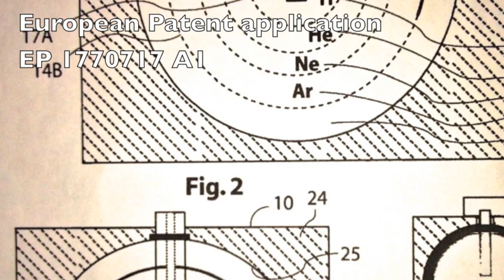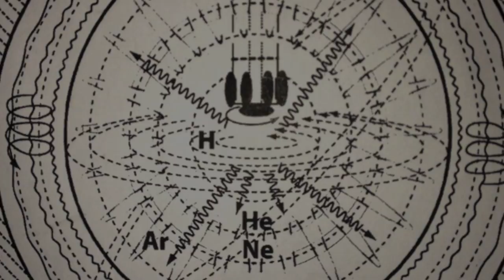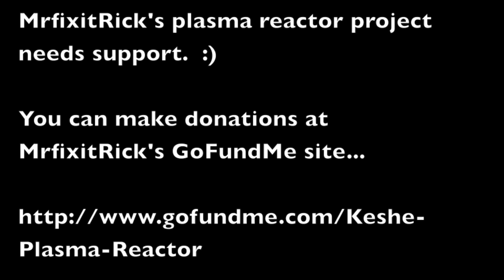Part 1 - Keshe Foundation First Public Teaching Workshop March 5th 2013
Keshe Foundation First Public Teaching Workshop March 5th 2013.  (Part 1)

MrfixitRick's Plasma Reactor Group hosts a Skype call from nuclear engineer Mehran Keshe, founder of the Keshe Foundation.

The Keshe Foundation develops technologies for its Space Ship Program, using plasma reactors for power, lift, new materials, and health.

In this video series, Mr Keshe discusses plasma reactor concepts, designs, construction, and safety information. This is Part 1 of 8, and includes an intro by LadyDragon and video clips of a Skype caller's test reactor.

To follow the latest news, sign up at the Keshe Foundation Forum

Follow LadyDragon to learn how to make a plasma reactor, and connect with others who wish to do so.